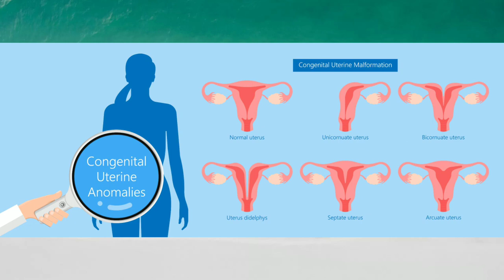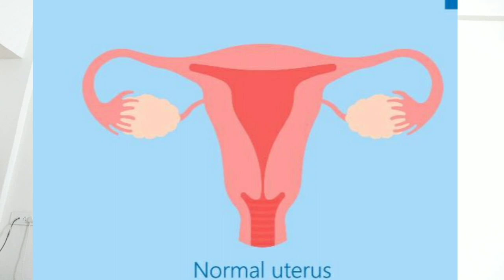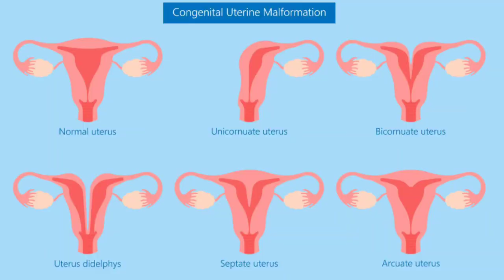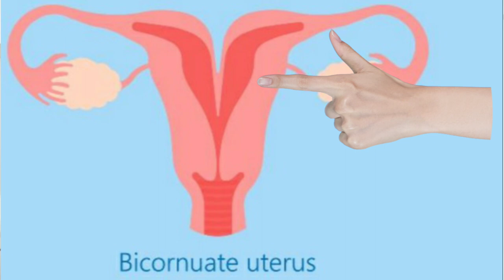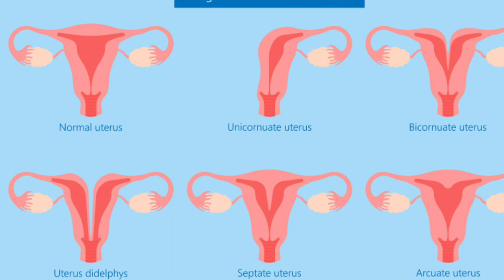Bicornuate uterus pregnancy in Marathi | uterus malfunctioning | बायकाॅरनुएट युटेरस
About this video:- bicornuate uterus
Septate uterus
Normal uterus
Uterus malfunctioning
Pregnancy n rahnyache Karan
प्रेग्नंसी न राहण्याचे कारण